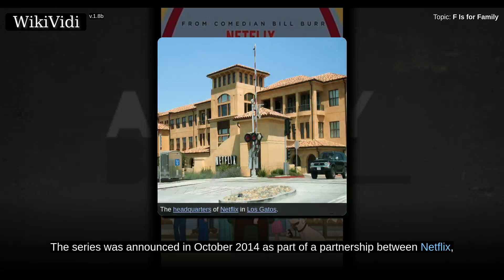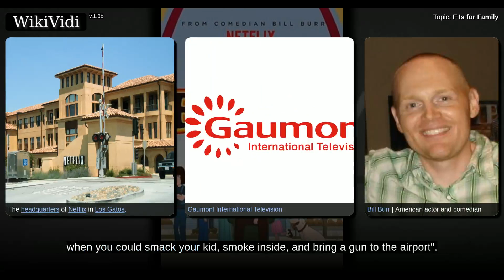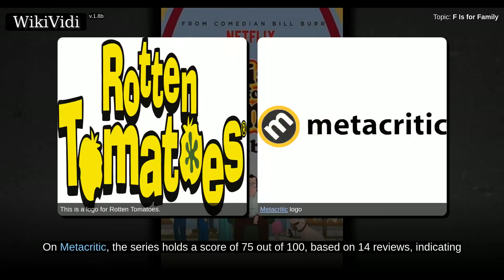F IS for FAMILY - WikiVidi Documentary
F is for Family is an American web animated sitcom co-created by Bill Burr and Michael Price and produced by Gaumont International Television and Vince Vaughn's Wild West Television. The show premiered on December 18, 2015 to generally favorable reviews. Season 2 premiered May 30, 2017.. On June 28, 2017 it was reported that the series had been renewed for a third season.

Shortcuts to chapters:
00:00:40: Production

Copyright WikiVidi.